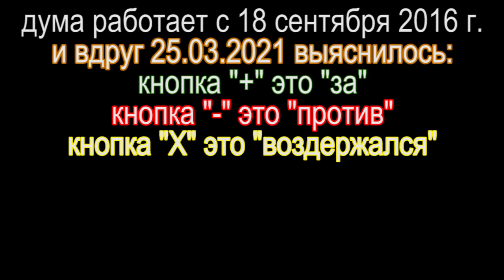Трейлер ТРИ КЛОПКИ ДУМЫ ХМАО или ПРОСТО ПОПУТАЛИ КНОПКИ 2021.05.10 Сургут ХМАО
дума ХМАО-Югры шестого созыва работает с 18 сентября 2016 года и только 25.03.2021 спустя 6 лет выяснилось что кнопка "-"("минус") означает "против", а кнопка "Х" ("крест") означает "воздержался", а не наоборот как думали раньше

на ты или на вы?

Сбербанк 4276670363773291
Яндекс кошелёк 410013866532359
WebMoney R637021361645